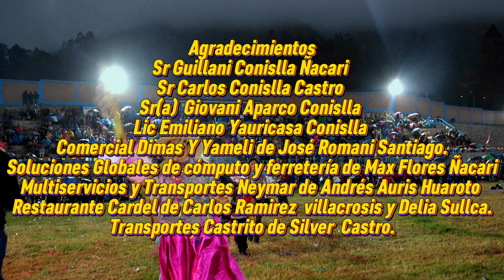Carnavales Huaytará 2024-Presentacion Distrito de Huayacundo Arma